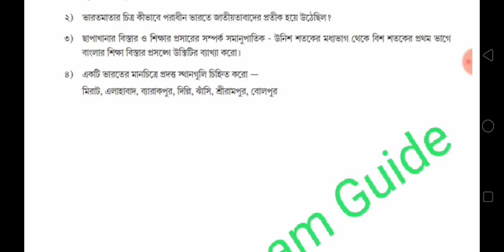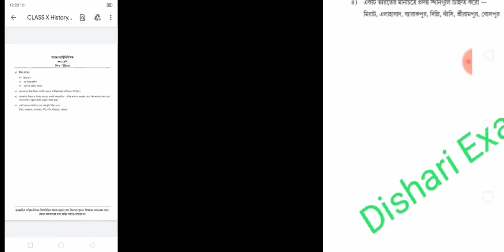Madhyamik History MCQ Suggestion 2023/Madhyamik History Suggestion 2022/Madhyamik Itihas Suggestion